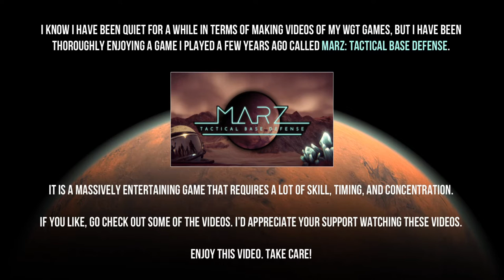WGT Golf. Quick match @ Congressional.